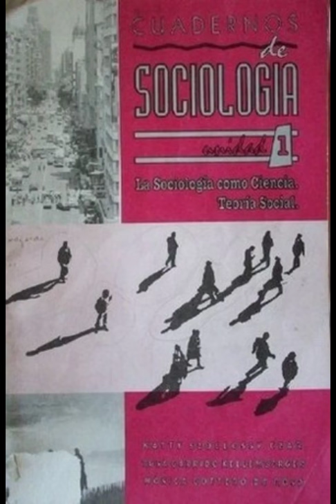Manuales de sociología que recomiendo para empezar y otros que no recomiendo